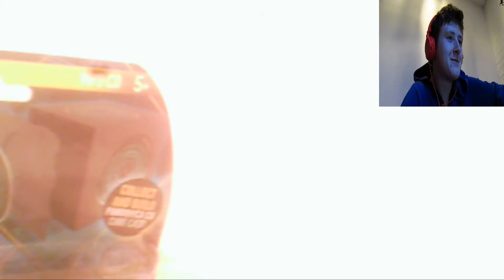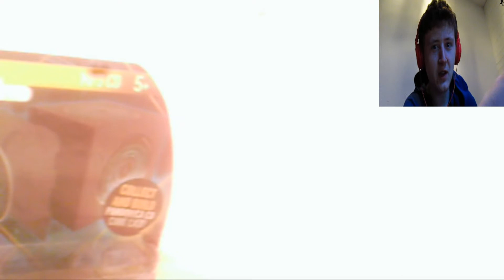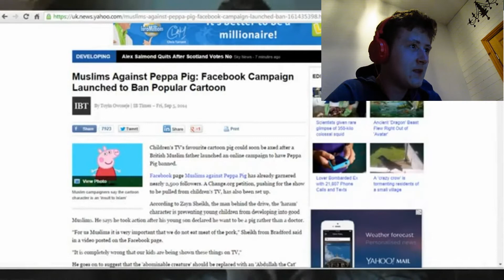Reacting to my old videos #2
Welcome to an new video by me. This time I do more reacting to my old videos :D